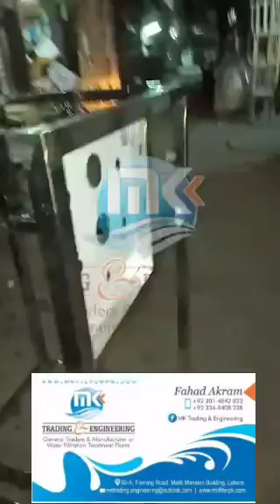RO Plant Skid Stainless Steel...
mK Trading & Engineering
We deal in all kind of Water Treatment Plants for Domestic, Commercial and Industries...
Whole House Filtration / RO Plants
Mineral Water Plants
Ice Factory RO Plants
Pharmaceutical RO Plants
Poultry Control Shed RO Plants

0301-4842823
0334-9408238